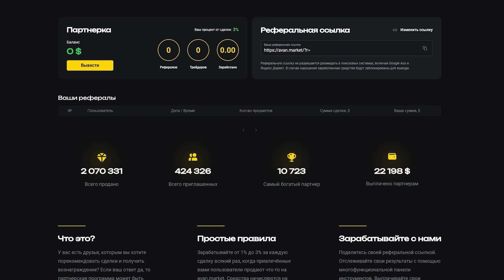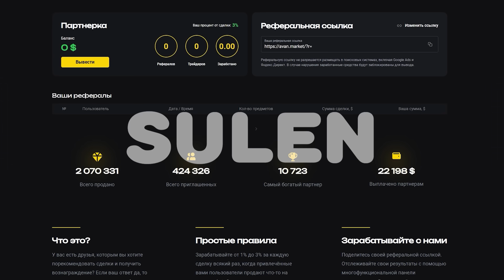ЭТОТ ПРЕДМЕТ СДЕЛАЛ ЭМБЕРА СНОВА ИГРАБЕЛЬНЫМ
Смонтировал - тг: @AllD456